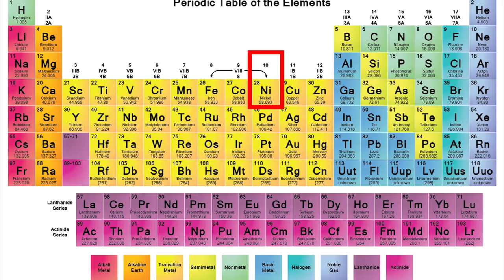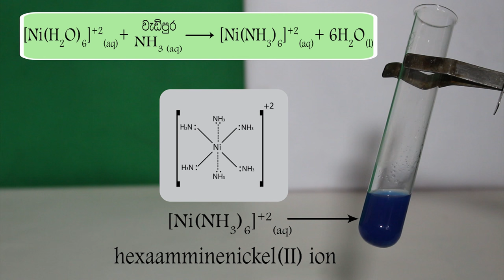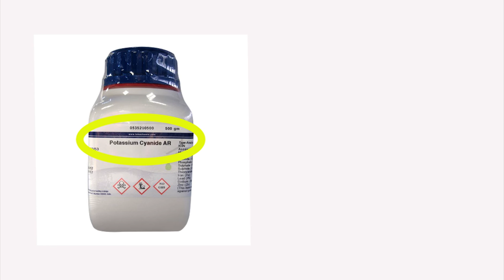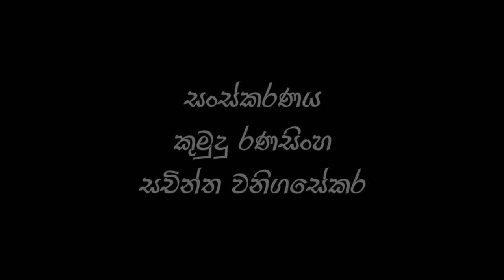නිකල් වල රසායනික ප්‍රතික්‍රියා - Reactions of Nickel (Ni)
මෙම වීඩියෝව හරහා උසස් පෙළ රසායන විද්‍යාවේ ඉගැන්වෙන d ගොණුවේ මූලද්‍රව්‍යයක් වන නිකල් (Ni) වල රසායනික ප්‍රතික්‍රියා සහ ඒ සම්බන්ධ ප්‍රායෝගික පරීක්ෂණ සරලව පැහැදිලි කරදීම අපගේ අපේක්ෂාවයි.

We hope that this video will clearly describe the reactions of Nickel and the practicals based on these reactions, which are included in the A/L chemistry syllabus under the d block elements.